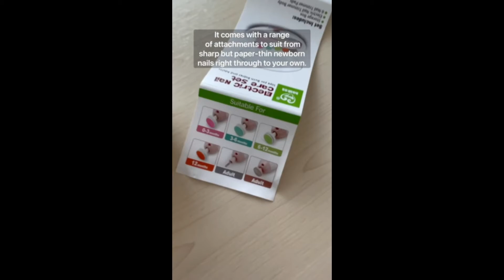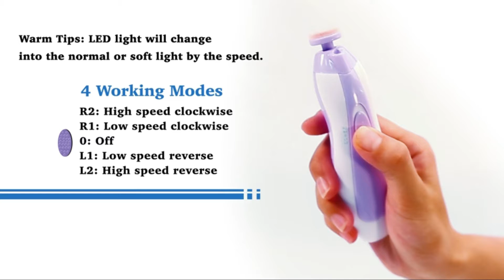; 7 Best Electric Baby Nail Trimmer 2022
Are You looking Best Electric Baby Nail Trimmer this is right video is for best Nail Trimmers . All these are in best of 2022 Baby Nail Trimmer . You can check all these Best Electric Baby Nail Trimmer 2022 price and more details by using links given below:

1
00 : 10 : haakaa Electric Baby Nail Trimmer,Safe Baby Nail File Kit,Whisper Quiet Electric Nail Clipper for Baby,with 6 attachments,Suitable for Newborn and Adult,Pink
2
00 :56 : Baby Nail File, Electric Nail Trimmer Clippers Manicure Set, Safe Toe Fingernails Care Polish Trim Nail Kit with Led Light for Newborn Infant Toddler or Women,13 Grinding Heads&1 Nail Cutter Included
3
01 : 49 : Baby Nail Trimmer，Baby Nail Clippers Electric Nail File with 9 Type Grinding Heads, LED Light and USB Cable, Safe Baby Nail Trimmer for Toes and Fingernails, Suitable for Baby and Adults Use（Blue）
4
02 : 38 : Baby Nail Clippers 20 in 1 by Royal Angels Baby | Safe Electric Baby Nail Trimmer, Baby Nail File Kit, Additional Replacement Heads, Newborn Toddler Toes and Fingernails, Trim and Polish (Blue)
5
03 : 32 : Baby Nail File Electric Nail Trimmer: Baby Nail Trimmer for Infant and Toddler: Safer Than Baby Nail Clippers - Baby Grooming Kit and Manicure Set
6
03 : 55 : Lupantte Baby Nail Trimmer Electric Nail File with Light 2 in 1 Nail Clippers for Baby, 14 Replacement Grinding Heads Trim Polish Grooming Kit for Newborn & Adult
7
04 : 33 : Little Martin’s Drawer Baby Nail Trimmer File with Light - Safe Electric Nail Clippers Kit for Newborn Infant Toddler Kids Toes and Fingernails - Care, Polish and Trim - Battery Operated (AA)